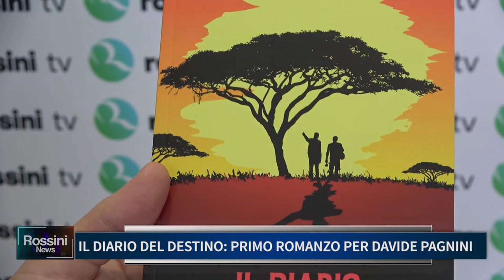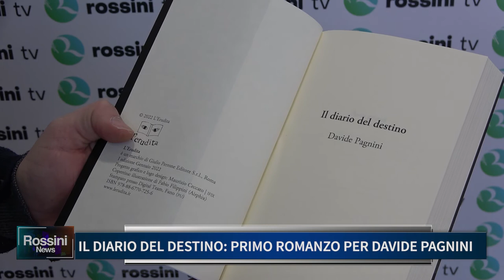"IL DIARIO DEL DESTINO", PRIMO ROMANZO PER DAVIDE PAGNINI